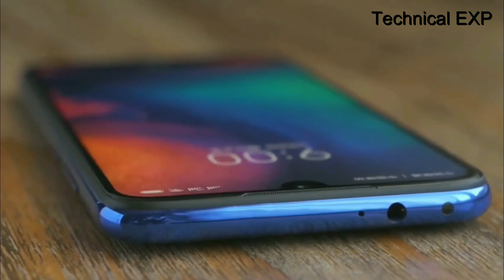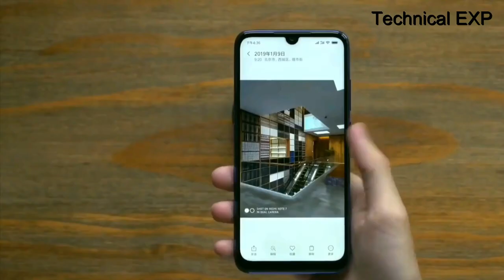Redmi note 7 unboxing and review 48+5 mp Camera Test | Price | specification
redmi note 7 is launched in chinna for just 999 yuan wich is approx 10000 rs in india
xiomi redmi note 7 comes with 48 mp camera 6.3' full hd+ display  and snapdragon 660 processor with 4000mah battery .this phone is going to launch in indi soon with effective price.
redmi being speprate company launched it with gradient finish and shiny back body.
it comes with corning corilla glass 5 and 2.5D glass.
overall the phone is going to be a killer phone is ths range.
redmi will  launch its redmi note 7 pro.

non copyright song use in the video-